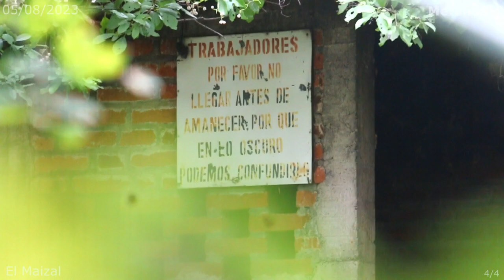El Maizal - Cureñas - Parte 4/4 (05/08/23)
Este es el último que grabe desde el Maizal hasta llegar a algún lado de Cureñas espero les guste :)  en esa calle no había nada habitado solo casas solas